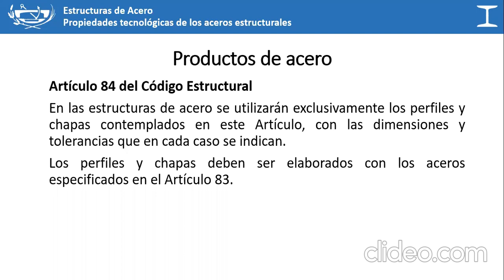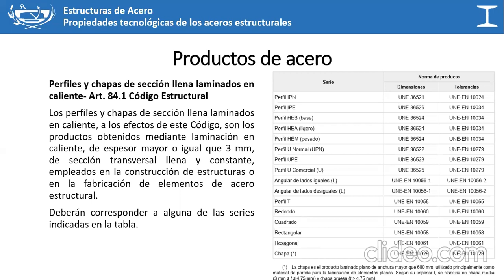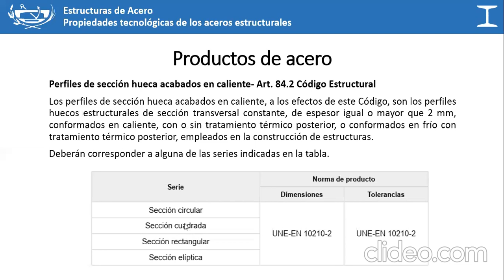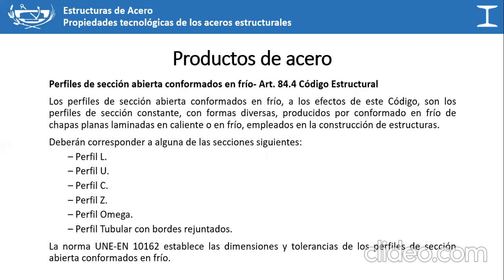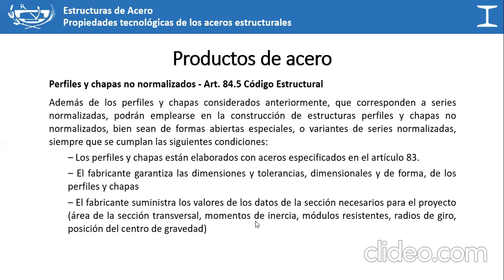Introducción al código estructural: Productos de acero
Sesión de introducción al nuevo código estructural de 2021 que deroga a las instrucciones EHE-08 y EAE-11, regulando las estructuras de hormigón, de acero, o mixtas hormigón-acero desde el diseño hasta su desmantelamiento.

Esta sesión se dedica a los distintos productos de acero contemplados en el código.